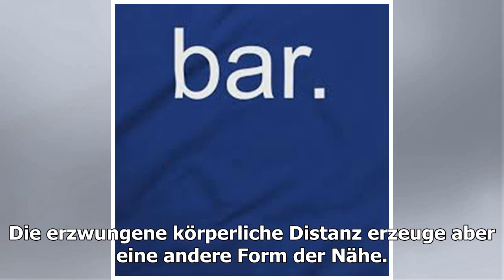Evangelische Kirchen schreiben Muslimen Brief zum Ramadan - WELT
Kassel/Darmstadt (dpa/lhe) - Anlässlich des Fastenmonats Ramadan und wegen der Corona-Krise wenden sich die evangelischen Kirchen in Hessen mit einem Schreiben an islamische Vertr...